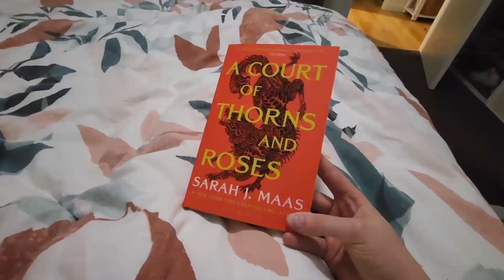VLOG 009 - Days in the life this past month!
Hi All,
Sorry for the delay, life got in the way! We are here with a bunch of clips that I've done my best to compile into a video. Enjoy!

Editing: Davinci Resolve / YouCut Pro